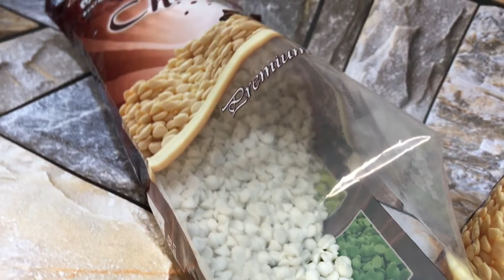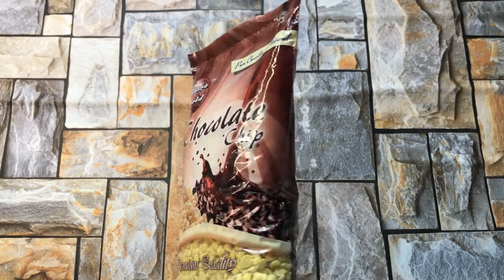Combine Combo of Chocolate Chips | Chocoworld.com.pk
Facebook.com/chocoworld.pk